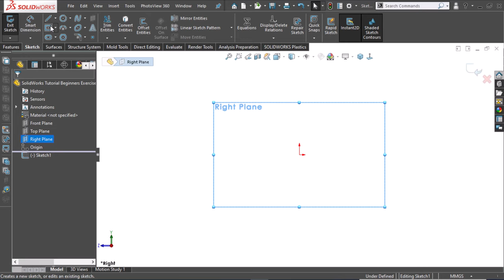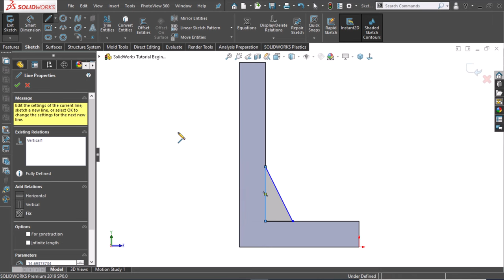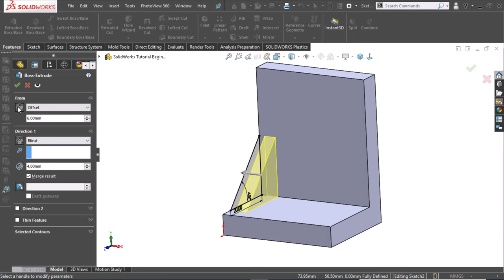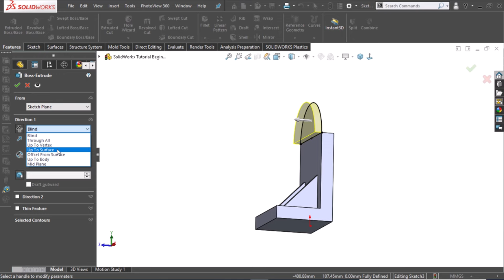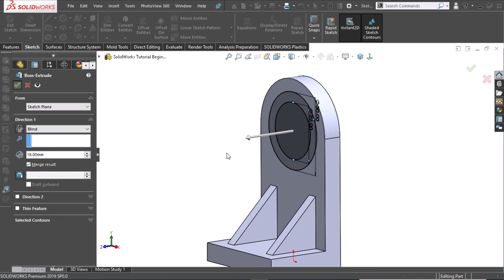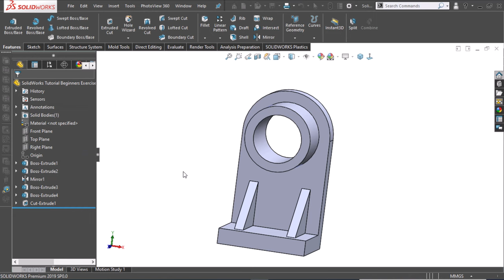SolidWorks Tutorial Beginners Exercise 28